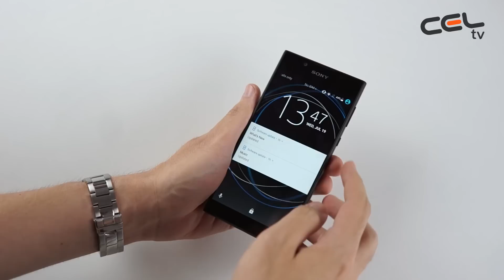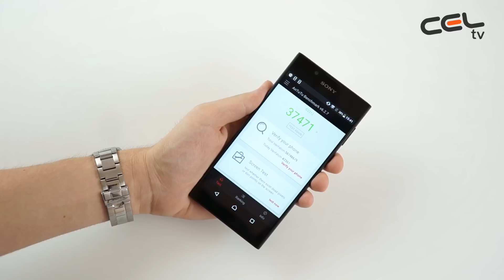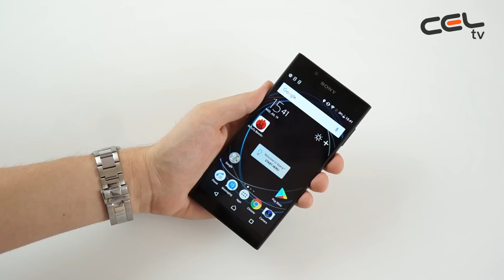Sony Xperia L1 - Unboxing & Review in limba romana